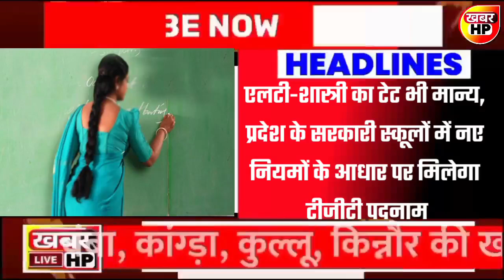Himachal Pradesh News Today | HP news 26 February 2023 | CM Sukhvinder Singh Sukhu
26 February 2023 | Today Himachal Pradesh News| Today Himachal Breaking News | Today Himachal Latest Updates

Topic Covor In This Video :-
Himachal Cabinet Meeting
Himachal Job Update
Himachal Latest Updates
Himachal Big Breaking News
Himachal HRTC News

Himachal Hrtc Peace Meal Workers Himachal Vidhansabha Virender Kanwar himachal Cm Sukhvinder Singh Sukhu Announcement Weather Himachal himachal pradesh sikshak mahasangh chunav

Team Khabar HP